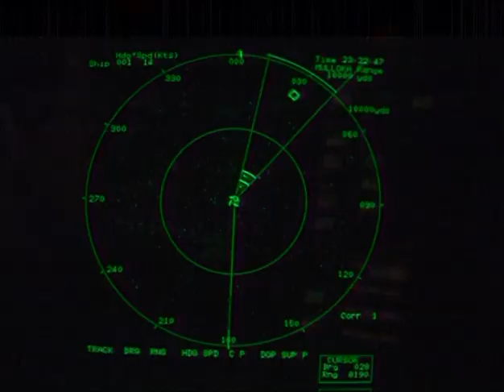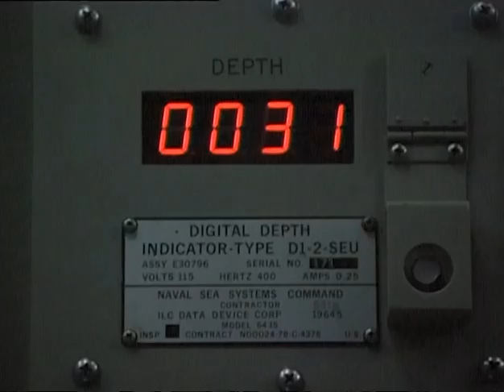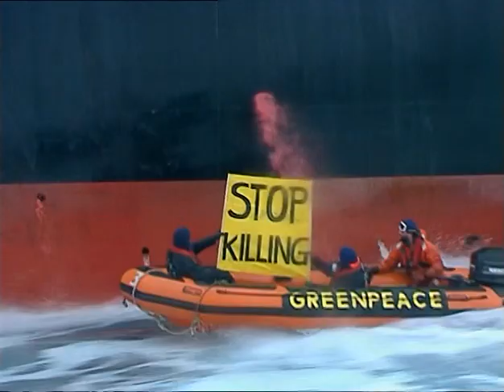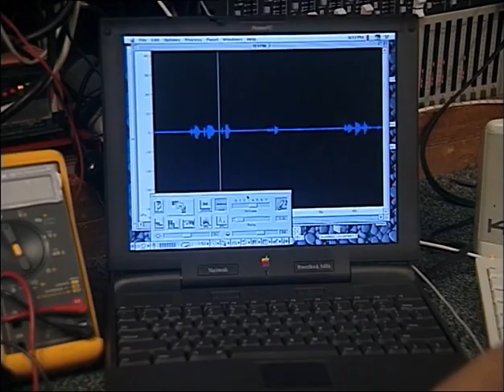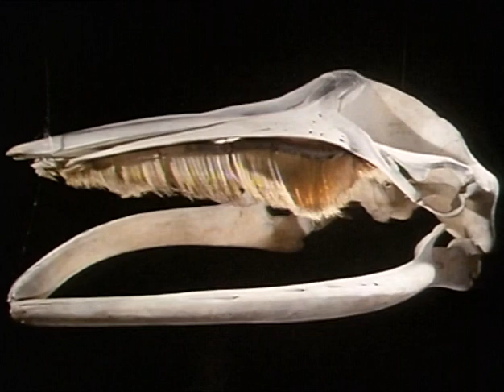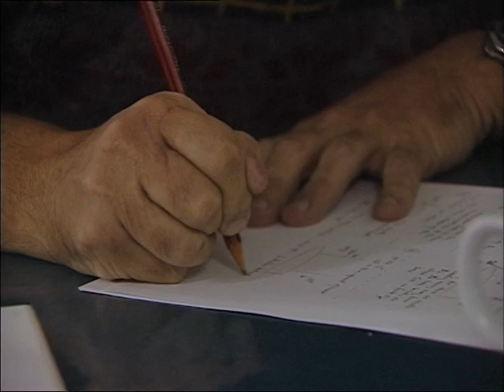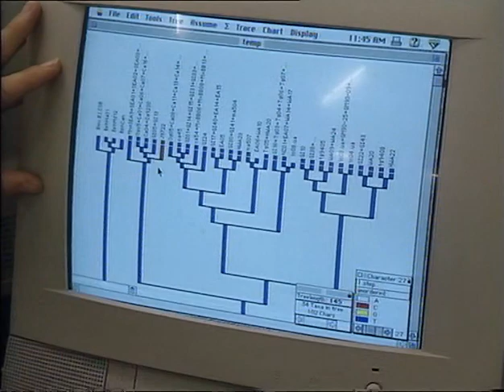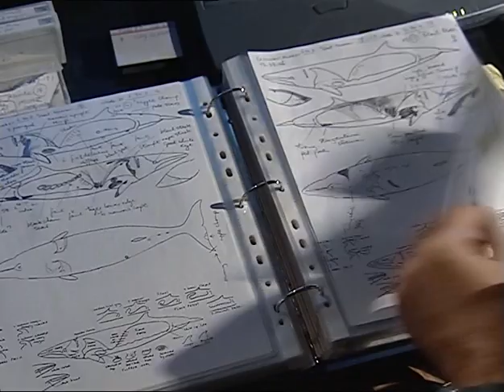Mysteries of the Minkes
Both conservationists and whalers agree that the future of whaling lies in understanding more about the whales themselves as they creep back from the brink of extinction. The problem is that whales are aloof and distant - hidden by the oceans. If only we could get close to them…

This is the story of a group of scientists on the Great Barrier Reef.
They started out looking for a whale and ended up finding the
minke - the whale that came looking for science.